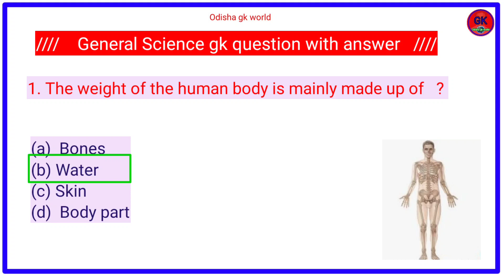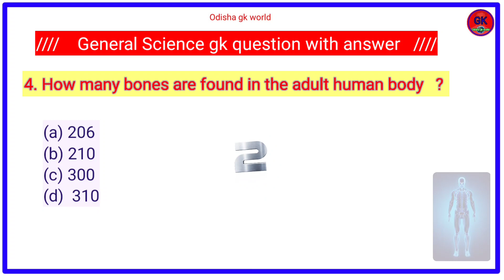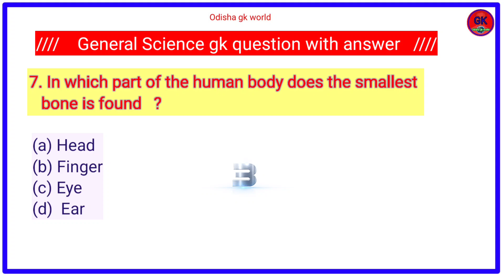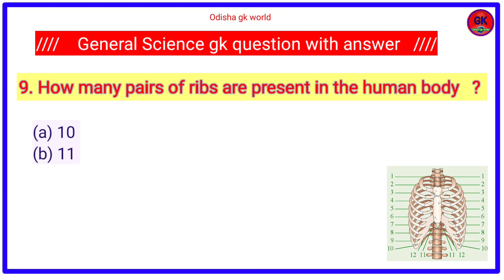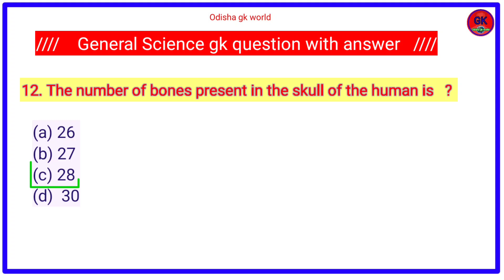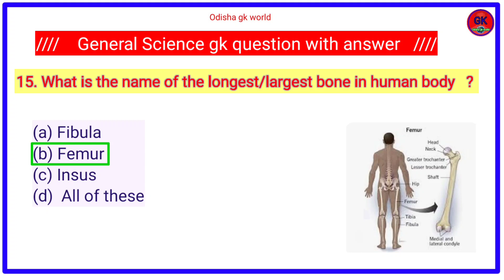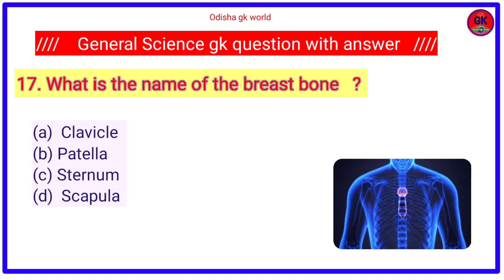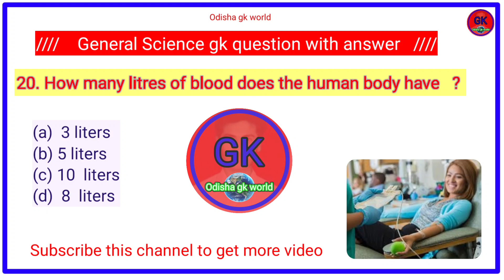Science project//Gs gk question answer//Top gk questions//Important gk questions//Odisha gk world/Gs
Science project//Gs gk question answer//Top gk questions//Important gk questions//Odisha gk world//General knowledge//

General knowledge, Top gk which is most important for your every Compitativ exam.
 Grop B, Civil Services Examination (UPSC) XavierAdmissionTest (XAT) Indian